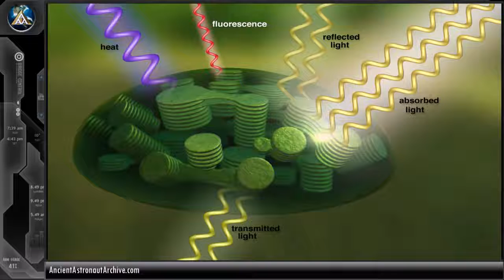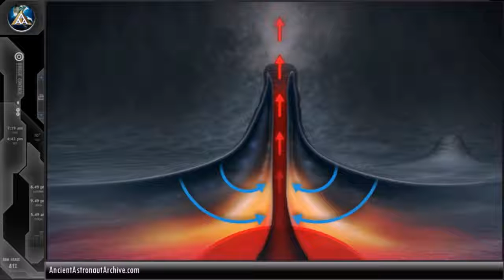Latest,2016,Nibiru,Nemesis,Planet X,Returns,Vessel of Damnation,Protecting Soul,How to See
For the more orthodox proponents of the modern day Ancient Astronaut Theory, the existence of Nibiru is one of the primary tenets. According to theory, Nibiru is .

Latest,2016,Nibiru,Nemesis,Planet X,Returns,Vessel,of Damnation,Protect,your,Soul,New,Tech,Sees,Demons,with your Phone We have Mr Shinichi Moryiama .

The late author Lloyd A. Pye (September 7, 1946 – December 9, 2013) claimed that a superior alien race called the Anunnaki from the planet Nibiru .

Nibiru, Planet X or Hercólobus is n planet that crosses nestro solar system every 3600 years, causing great cataclysms and global disasters, including the .